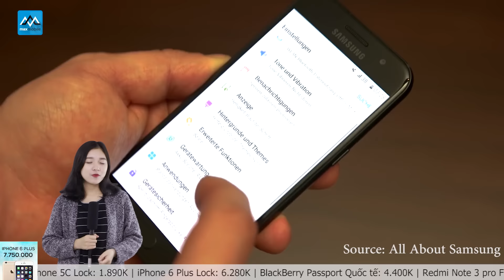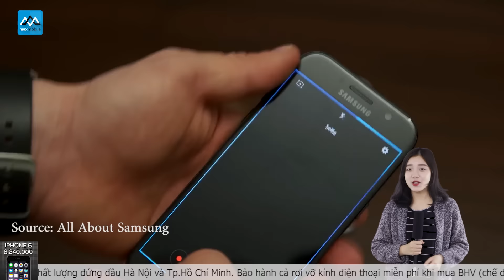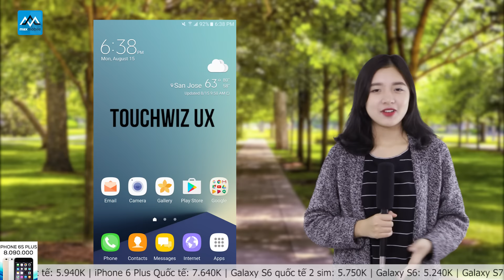Samsung Galaxy A-series 2017: nhiều nâng cấp, thiết kế ăn theo Galaxy S7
Ngày hôm nay Phương Thảo sẽ đem đến cho các tín đồ Android nói chung và đặc biệt là các fan của nhà Samsung nói riêng một tin vui. Đó là sau nhiều lần rò rỉ thông qua tin đồn, cuối cùng Samsung cũng chính thức trình làng thế hệ điện thoại mới của dòng Galaxy A -series nổi tiếng.
Source:
Các bạn có thể tham khảo giá bán các sản phẩm đang hot tại Maxmobile theo đường link:
+ iPhone 7 lock chỉ khoảng 13 triệu:
+ iPhone 6s Plus Lock Fullbox mới 100% giá chỉ hơn 11 Triệu
+ iPhone 6 Plus Quốc tế chỉ hơn 7 Triệu:

►Hệ thống showroom Maxmobile:
Thời gian mở cửa: 8h - 21h tất cả các ngày trong tuần

» Showroom 1: số 12  Xuân Thủy, Cầu Giấy, Hà Nội